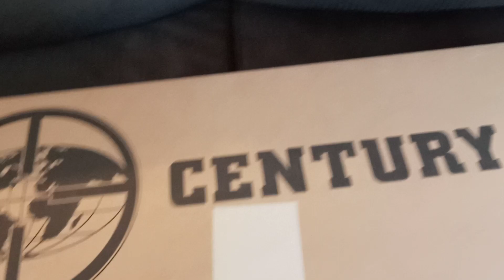happy birthday to me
draco 9 canik tp9 elite sc